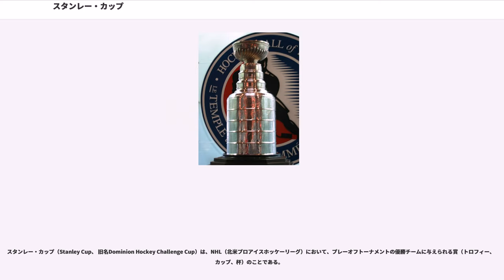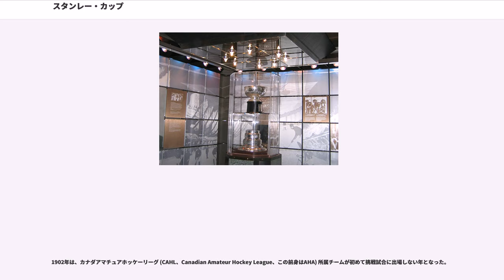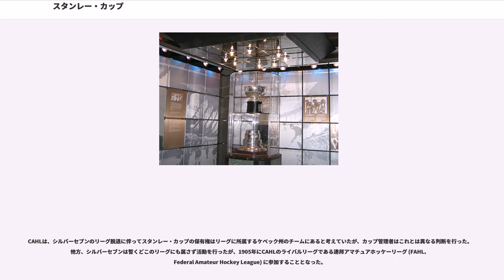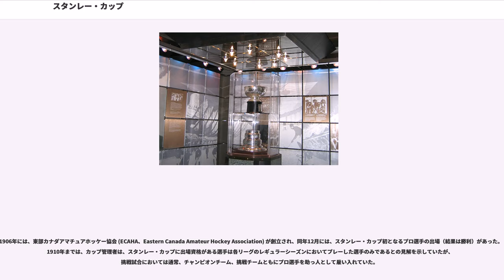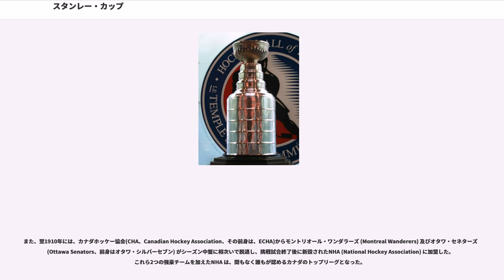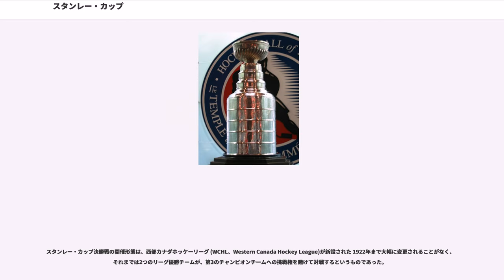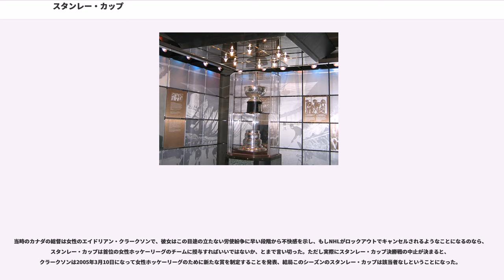スタンレー・カップ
スタンレー・カップ（Stanley Cup、 旧名Dominion Hockey Challenge Cup）は、NHL（北米プロアイスホッケーリーグ）において、プレーオフトーナメントの優勝チームに与えられる賞（トロフィー、カップ、杯）のことである。

トロフィーの構造は、最上部にカップ（杯）があり、そのカップを何層かの金属製のリング（又はバンド）が支えている（金属製のバンドの層の数は時代によって変遷する。）。トロフィー全体の高さは、880 mm (35 1/4 インチ)、重さは 14.6 kg (32 lb) である（2005年現在の数値）。

トロフィーの上部についた杯は、実は2つ存在する。1つは、長年の風雪で老朽化した実物で、1970年からオンタリオ州トロントのホッケーの殿堂に展示されている。もう一つは、1960年代中盤にモントリオールの鍛冶屋カール・ピーターセンが製作した複製品で、プレイオフ優勝チームに授与されたり、広告宣伝活動に用いられたりするものである。また、下部のバンドも古いものは順次取り替えられて、ホッケーの殿堂に保管されている。

もっとも「スタンレー・カップ」との言葉を慣用的に用いる場合には、
があり、以下では、特に混同の恐れがない限り両者を区分していないので、文脈により判断されたい。

スタンレー・カップは、もともとはロンドンの鍛冶屋から10ギニー（当時の貨幣価値で、50ドルと等価）で購入された装飾用の椀であり、1892年に、アイスホッケーに魅了された時のカナダ総督、スタンレー卿 (Frederick Arthur Stanley, 16th Earl of Derby) によって寄贈されたものである（もっとも、アイスホッケーにより熱心だったのは、スタンレー卿の妻レディ・スタンレイとその息子達だったとする説も存在する。）。

元来このカップはカナダにおけるアマチュアのトップチームに授与された賞であり、その受賞チームは、カップを保持するチーム及びカップ管理者 (trustee) が他チームからの挑戦 (試合の申し込み) を承諾し対戦することによって決定された。

スタンレー卿は、このカップに関して、次のようないくつかの仮規則を定めた。

こうして、1893年にカップは、当時カナダ最高のホッケーリーグであったアマチュアホッケー協会 (AHA, Amateur Hockey Association) の優勝チーム、モントリオールAAA (Montreal AAA) に対して最初に授与された。もっとも、当のスタンレー卿自身は、1893年7月15日に本国の兄の死亡を基因として、同年9月までのカナダ総督の任期を待たずしてイングランドに帰還した。

1894年3月17日、初のスタンレー･カップのプレイオフ試合が開催された。そして同年3月22日には、初めてカップが観客席から目の届く場所に配置して試合が行われた。

この年は、AHA所属の5チームのうち4チームが5勝3敗でリーグ成績タイで首位に並んだ。この当時同点決勝の制度が存在しなかったことから、AHAの理事 (governor, trustee) 達は、どのチームを優勝とするかに頭を悩ませた。長い協議の後、ケベックチームの選手権試合辞退もあって、モントリオールで3チームによるトーナメント戦が行われることとなった。決勝では、唯一のアウェイチームであったオタワチームが敗北し、第1回スタンレー・カップ決勝戦は、3勝1敗の成績でモントリオールAAAが防衛戦に成功することとなった。

翌1895年は、オンタリオ州キングストンにあるクイーンズ大学 (Queen's University) が、初のカップ挑戦チームとなった。しかし、これについてはいろいろと問題があった。1895年3月8日には、モントリオール・ヴィクトリアズ (Montreal Victorias) がリーグタイトルを得て、同時にスタンレー・カップを獲得するのであるが、これに対する挑戦試合は、既にその翌日（3月9日）に行われることが予定されており、前年度優勝チームと大学チームとの間で行われることが決められていた。したがって、理事会は（前年度優勝者の）モントリオールAAAが挑戦試合に勝利を収めれば、モントリオール・ビクトリアズがスタンレー・カップの優勝チームとなるという判断を下した。そして、結果的に挑戦試合では5対1でモントリオールAAAが勝利を収める一方で、隣町のライバルチーム、モントリオール・ビクトリアズがスタンレー・カップ優勝...